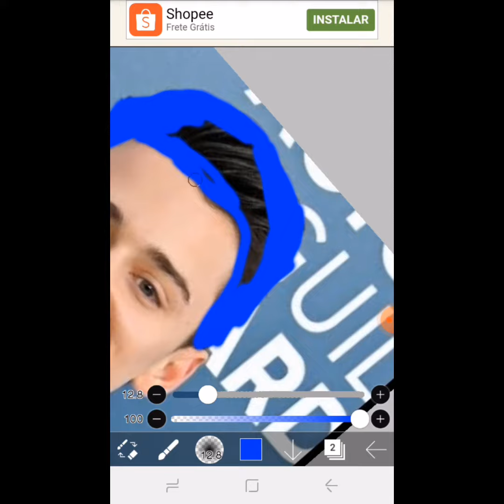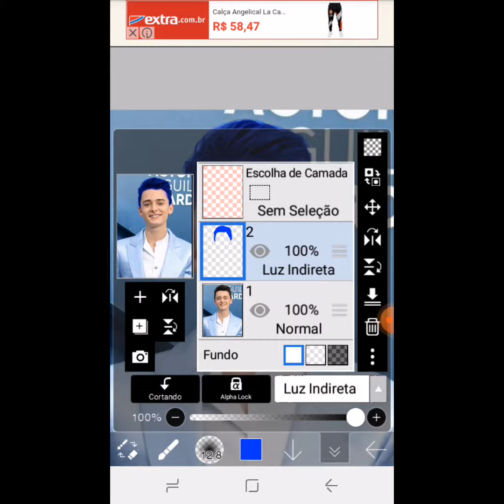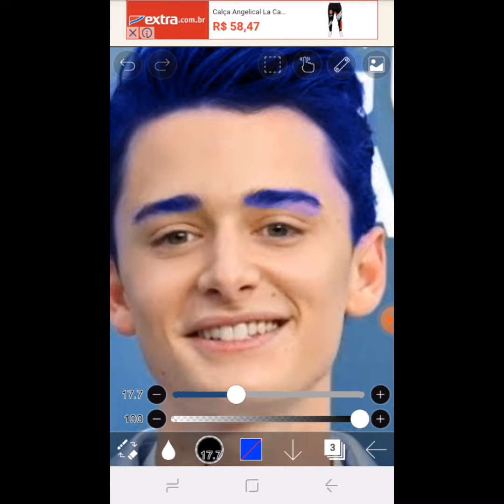Noah Schnapp com cabelo azul